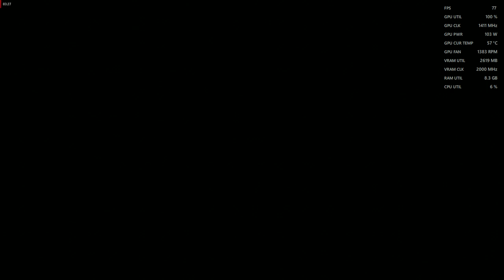Assassins Creed Origins - Part 8 - BIRTH OF THE CREED.. (ENDING)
From here, the very beginning of our journey, we are told the origin story of Assassin’s Creed for the first time. In Ancient Egypt, players embark on a journey to the place where the top mysteries of history are held, that too, during a time of crucial importance that later shaped the world. Players assume the role of Bayek, the protector of Egypt. In Assassin’s Creed, his story leads to the creation of the Assassin’s Brotherhood. Through the game, you will uncover lost tombs and explore the pyramids as you discover the secrets of the Egyptian gods, ancient mummies, and the last pharaohs. Immersed in a living, majestic and systemic open world, you will find yourself in vibrant ecosystems, made of exotic and varied landscapes that will offer you infinite opportunities to engage in pure exploration, challenges, and adventures.

With Assassin’s Creed Origins, the new RPG direction is powered by a brand new fight philosophy where players level up, loot, and choose abilities to customize their Assassin as they gain more power and experience as they explore Ancient Egypt.

This Release of Assassins Creed Origins The Curse of the Pharaohs PC Game Includes:

(Main game) Assassin’s Creed Origins
The Hidden Ones (DLC) for Assassin’s Creed Origins
The Curse of the Pharaohs (DLC) for Assassin’s Creed Origins
About Extension “The Curse of the Pharaohs”:
Ancient Egypt’s most mysterious secrets are unraveled in the extension of The Curse of the Pharaoh. Players follow Bayek when he moves to the city of Thebes after receiving reports of mysterious events. Upon arrival, he discovers that a curse has engulfed the region, turning Thebes into a living nightmare. While fighting beasts that were once thought to only exist in legends, Bayek must investigate the cause of this curse in order to break it.

Also try Pathfinder Kingmaker PC Game